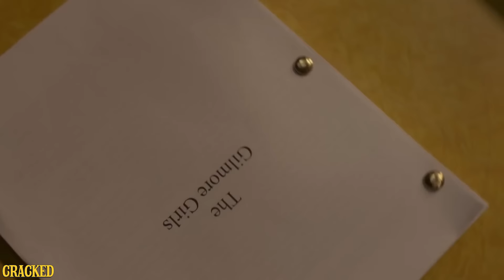The Gilmore Girls Fan Theory We Didn't Know We Needed - Cracked Responds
Get ready to binge watch the entire series. Again.